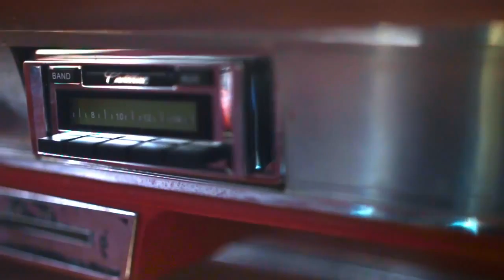JMusiQ - California Dreamin' (Music Video)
Check out the latest music video from JMusiQ - California Dreamin'